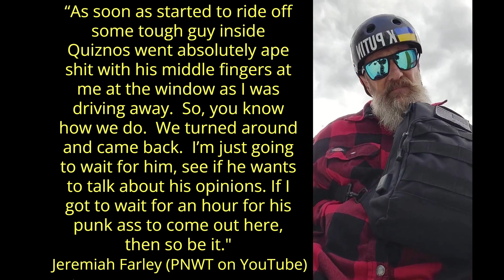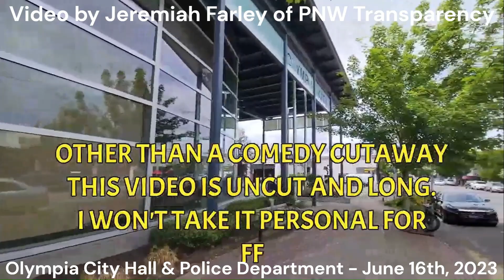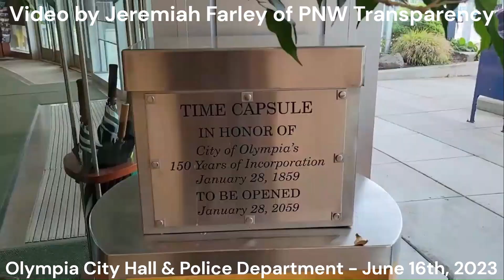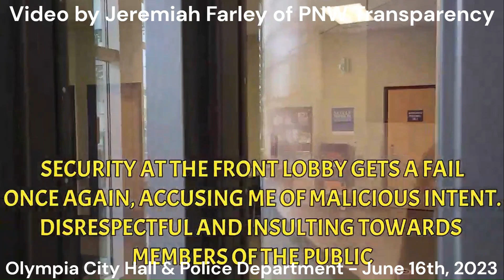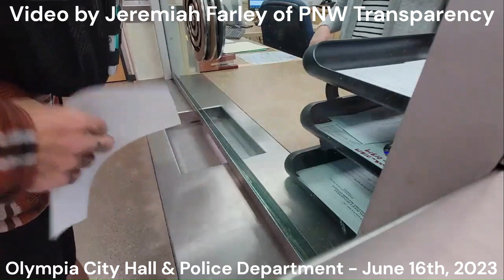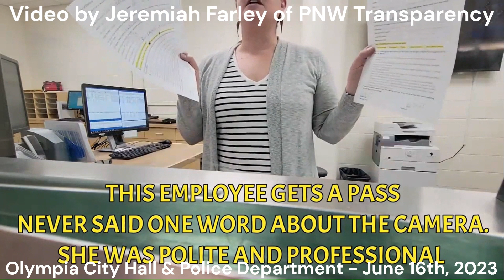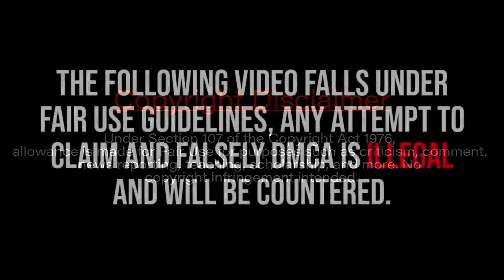Jeremiah Farley - PNWT - First Amendment Auditing in Olympia, WA Part Five (June Part 3)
“As soon as started to ride off some tough guy inside Quiznos went absolutely ape shit with his middle fingers at me at the window as I was driving away.  So, you know how we do.  We turned around and came back.  I’m just going to wait for him, see if he wants to talk about his opinions. If I got to wait for an hour for his punk ass to come out here, then so be it. And, in case anyone's curious I always have pepper spray.  So, don’t worry about me too much.” - Jeremiah Farley of PNWT (youtube)

When we began our facebook page the goal was to educate the public on what is happening in the Olympia area.  Initially our focus was primarily on the impacts of homelessness in our community.

Today we are again reporting on Jeremiah Farley and what he is doing in the Olympia, Lacey and Tumwater area.

Beginning in April, Mr. Farley has been going into government buildings, standing in front of churches and business and recording.

He is doing what is called “First Amendment Auditing.”

If you are unfamiliar with “First Amendment Auditing” here is the link to the Wikipedia article:

30+ videos and less than two months later the Olympia Police Department would be recommending charges to the prosecutor’s office for an incident in front of the U-Haul on 4th Ave resulting in him in front of a judge for arraignment for the following charges:

ASSAULT 4TH DEGREE
DISORDERLY CONDUCT ENDANGER
PEDESTRIAN INTER OBST PED/VEH TRAF

Jeremiah Farley describes his PNW Transparency Youtube Channel:

This channel is about transparency. We will visit government buildings, public places, and private businesses. The First Amendment gives us the freedom of speech, religion, press, assembly, and right to petition the government for a redress of grievances. Photography is not a crime.

If you are inclined to watch the videos in full they can be found on his youtube channel:  PNW Transparancy

Today we are publishing edits of his first two videos from April where he records at:
Olympia City Hall & Police Department
Green Lady
Chipotle